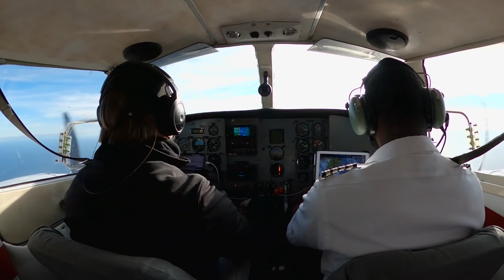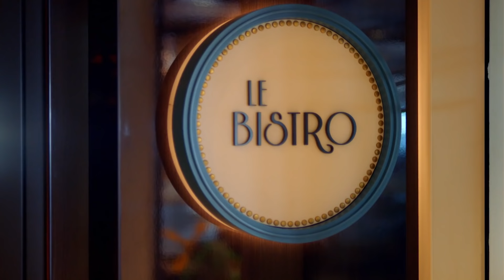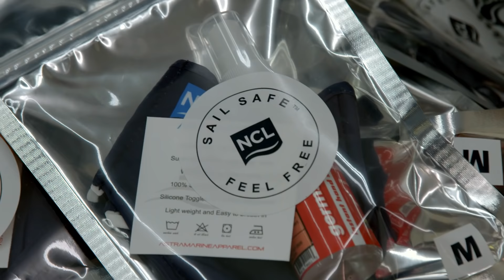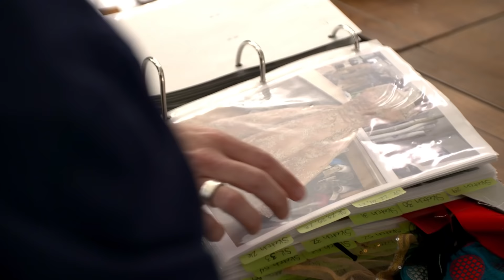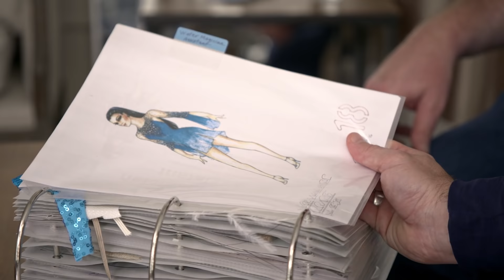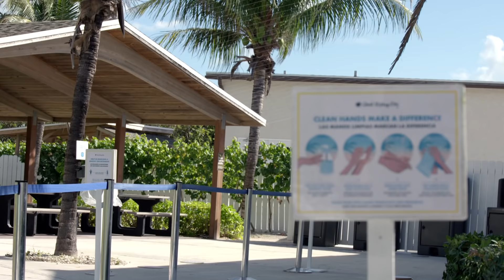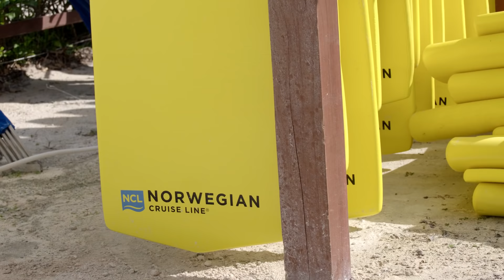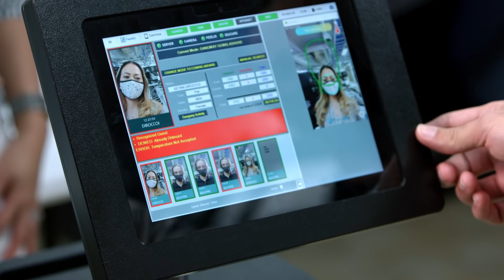EMBARK - The Series: “Second To None” (Ep. 2)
In the second episode of our new docuseries we visit Great Stirrup Cay, our private island in the Bahamas, for the first time, since we paused our voyages. Check out how we are readying the island for our great return, as well as get an exclusive look at how we’ve spent the last year enhancing the guest experience at every step of the cruise journey on board and ashore. From elevated health and safety measures, new menu upgrades, and our continued commitment to world-class entertainment at sea, we’re preparing to deliver the experience of a lifetime our guests have been waiting for.